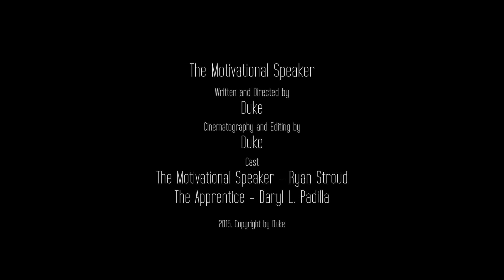Motivational Speaker Scene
A scene of motivational speaking.